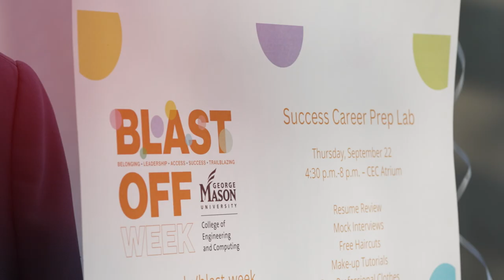CACI's Diversity, Equity and Inclusion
Diversity, Equity and Inclusion are woven into the fabric of CACI culture, empowering employees to bring their genuine selves to work as they drive the future of national security.